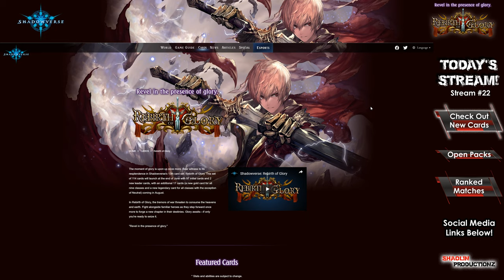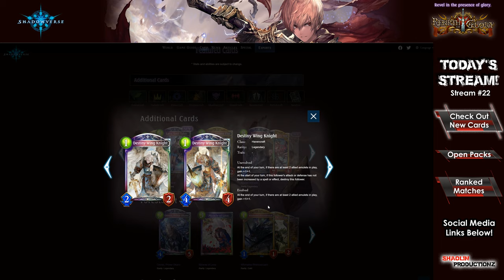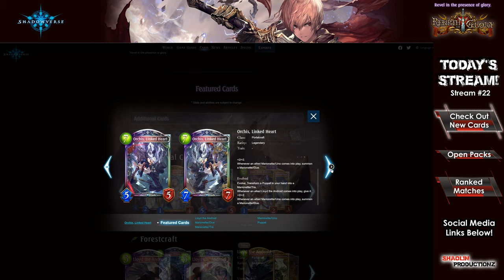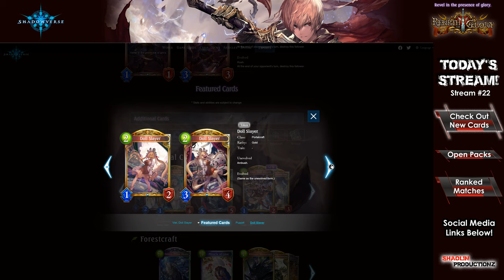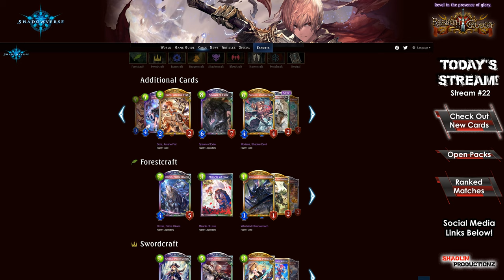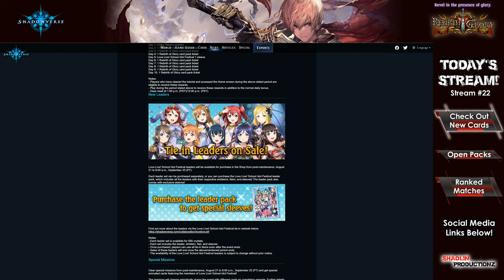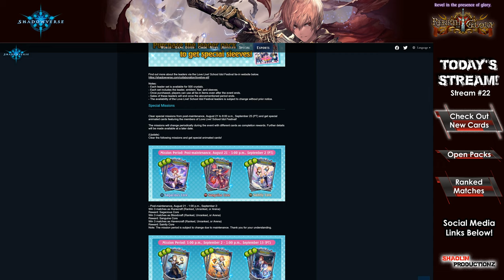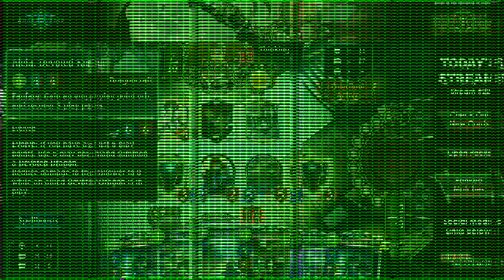Shadowverse: NEW CARDS! and Ranked Gameplay #22 (Livestream)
NEW CARDS?! We got a ton of packs to open! LET'S PULL ALL THE NEW CARDS! :D
Then we could try them out and get those cool Limited Time promos! :)

I'm still new so if you have any pointers let me know :)

CARDFIGHT!! VANGUARD STORE LINKS

All credits for music & stuff goes to the owner's!
We at ShaolinProductionz DO NOT own any of it!! Please support the official release!